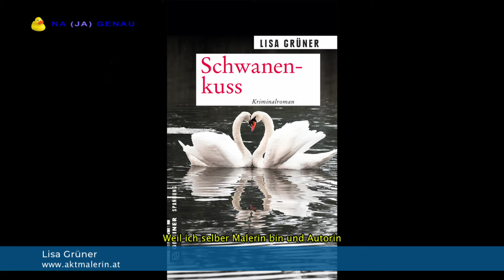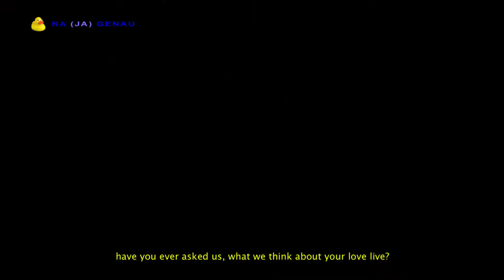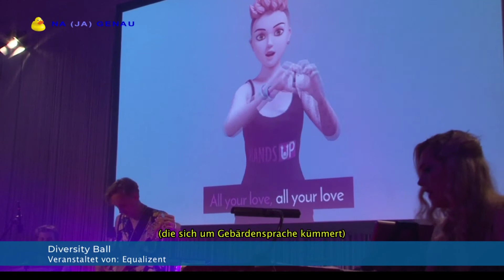NA (JA) GENAU am DIVERSITY BALL (2019)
Vermisst Ihr schon größere Gesellschaft/en und Bälle?

Als Ersatz sozusagen, weil der Diversity Ball dieses Jahr wegen dem Virus ausfallen musste, hier Bilder und Stimmungen vom Diversity Ball (2019). Kamera: Kurt Van der Vloedt, Moderation: Marcell Vala, Redaktion, Sprecher & Schnitt: Ernst Tradinik - 2020 MENSCHEN & MEDIEN - OKTO TV